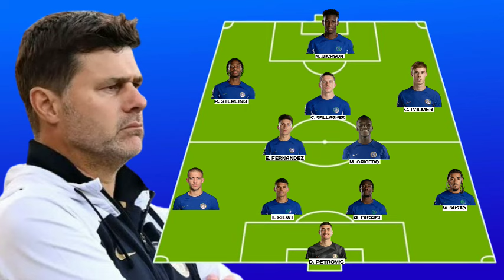"LEVI COLWILL OUT" NEW CHELSEA PREDICTED LINE UP VS NEWCASTLE UNITED PREMIER LEAGUE 23/24